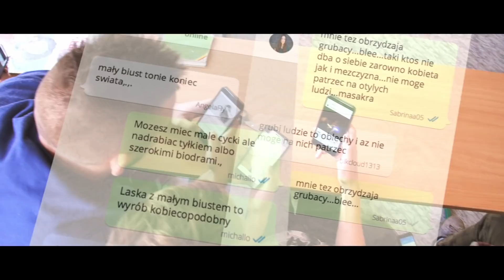Girls Power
Teledysk do utworu powstałego w trakcie projektu "Hip-hopem w kulturę" prowadzonego przez fundację Solar Trip wspólnie z Zespołem Szkół im. JPII w Zasutowie, dofinansowanego przez Centrum Praktyk Edukacyjnych CK Zamek w Poznaniu w ramach projektu Bardzo Młoda Kultura MKiDN.